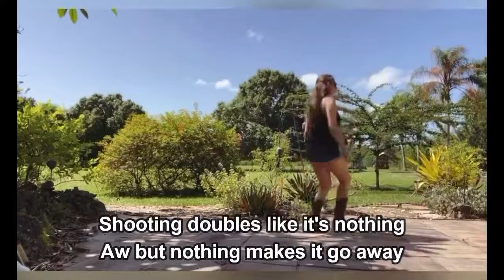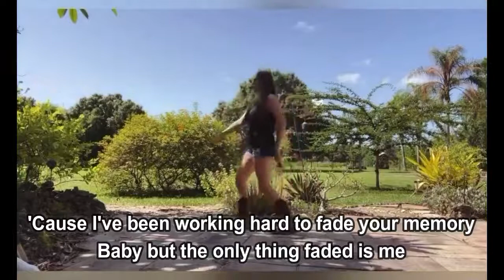Morgan Wallen - You Proof (Lyrics)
You Proof by Morgan Wallen

You Proof Lyrics:

Well I've been throwing down the whiskey
I 'aught to get my money back
Someone said it drowns a memory
Ah but it ain't doing jack
Yeah I've been sippin', I've been buzzing
Shooting doubles like it's nothing
Aw but nothing makes it go away

I need something "you proof," something stronger than I'm used to
I've been pouring 90 to 100 feelin' like nothings gonna cut it that's the hard truth
Yeah, I need something "you proof," aw, I need something "you proof"

Put em up till they shut em down, yeah
Don't matter what time, what town, I can't get you gone
Turn a party upside down, just looking for something that does it
I'll give them all my money

Yeah, I've been pouring 90 to 100 feelin' like nothings gonna cut it that's the hard truth
I need something "you proof," I need something "you proof"

Yeah, I've been mixing liquors trying to get you gone
But I guess I must be doing something wrong

I need something "you proof," aw, I need something "you proof"